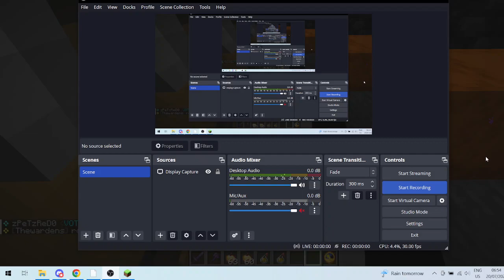How to dupe in pika network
This is the tutorial for duping in pika network